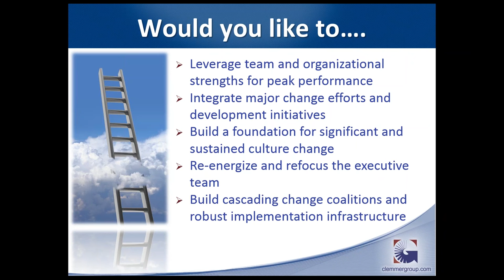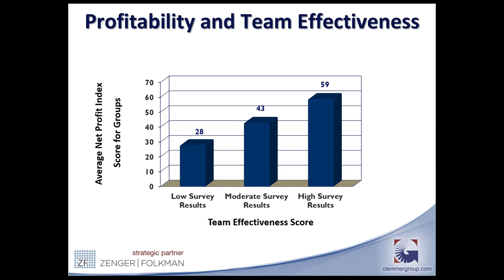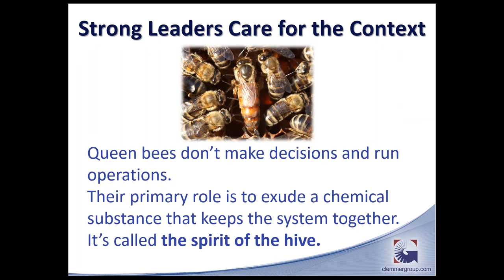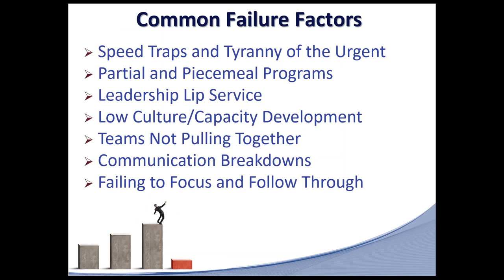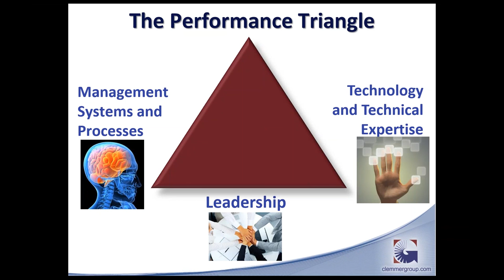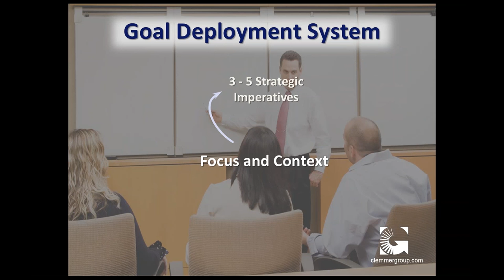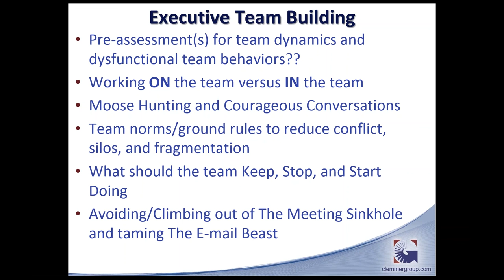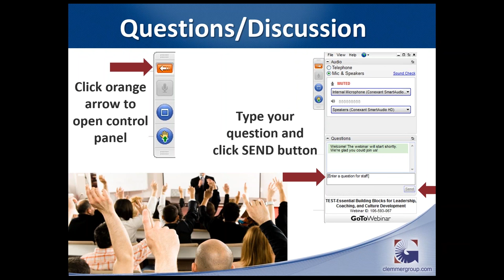Executive Team Building and Culture Development Webinar Apr 2016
Drawing from decades of work with hundreds of executive teams, Jim Clemmer delivers an energizing and information-packed webinar on the critical and intertwined need for leadership/culture development and executive team building.